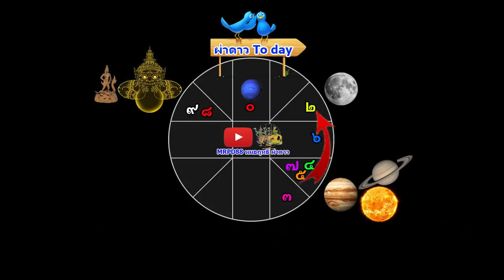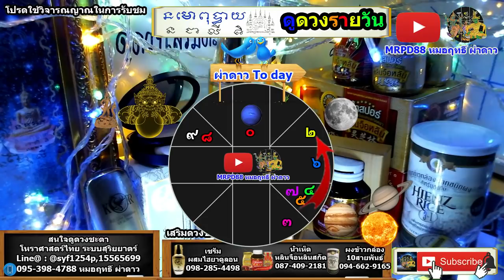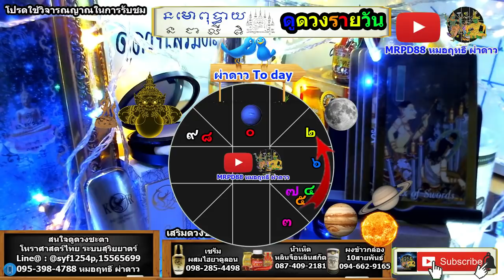หมอฤทธิ์ ผ่าดาว l ดูดวงรายวัน ลัคนา12ราศี 31/ธ.ค/2562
"เสริมดวงชะตาเซรั่มบำรุงผิวธรรมชาติฯ12ราศี"
สอบถามข้อมูลโทร:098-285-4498.